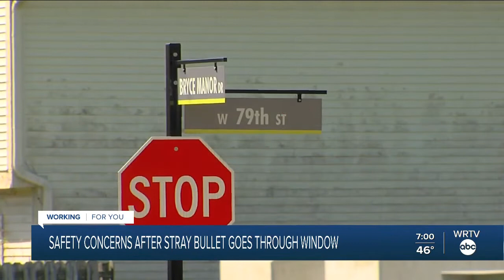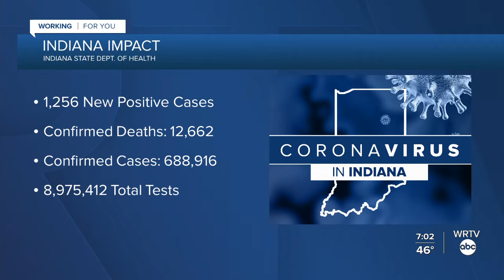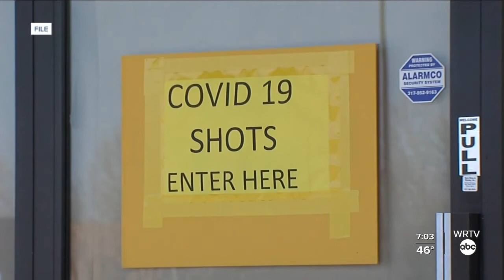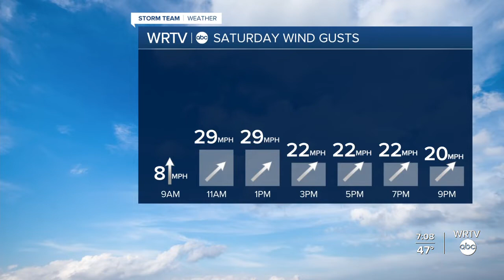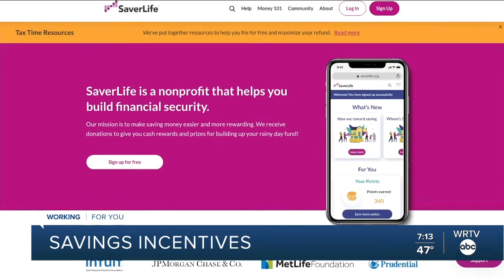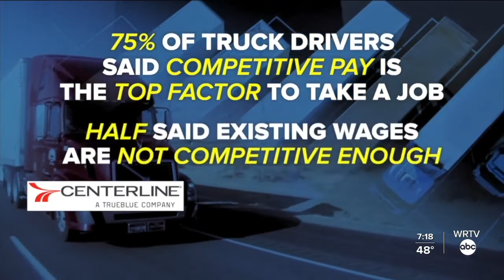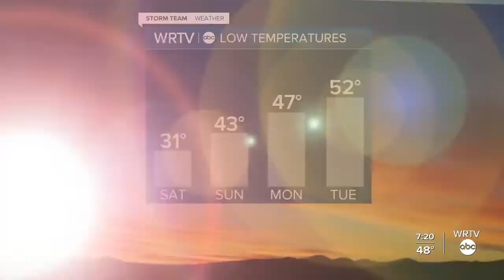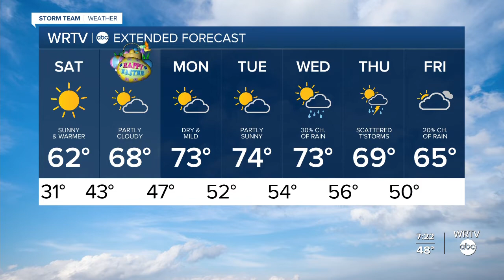WRTV News at 7 | Friday, April 2, 2021